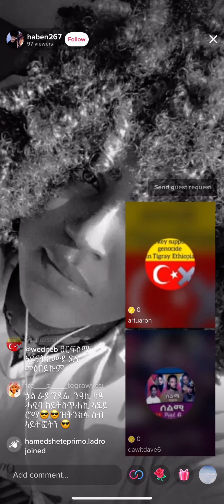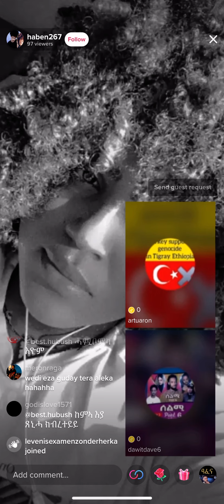Eritrea ዳዊት ምስ ጓል ራያ live TikTok 2021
Gghhh
Gg
Go
Go